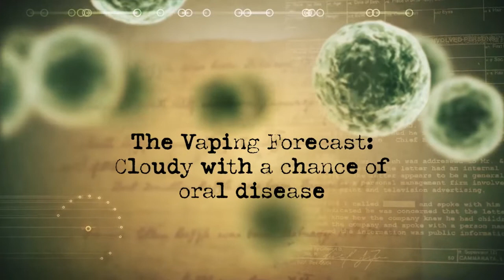Why vaping destroys your mouth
Drs. Tom Viola and Pamela Maragliano-Muniz discuss in-depth the chemical makeup of vaping ingredients and their negative effects on the mouth and overall health.

About the thumbnail image: One patient of a general dental practice had been cavities-free for 35 years. He ceased smoking traditional cigarettes and decided to vape as he thought this was a healthier alternative. Within a year, his enamel was severely damaged, and he had cavities between his teeth. This damage was consistent with the point of contact of the vaping liquid. Image courtesy Scott Froum, DDS.